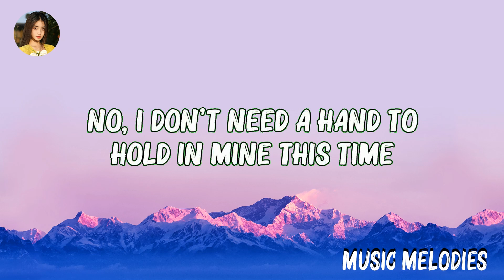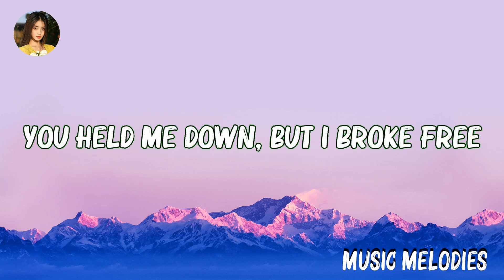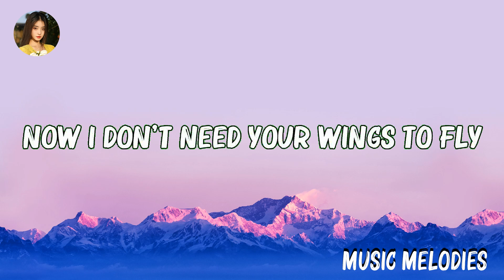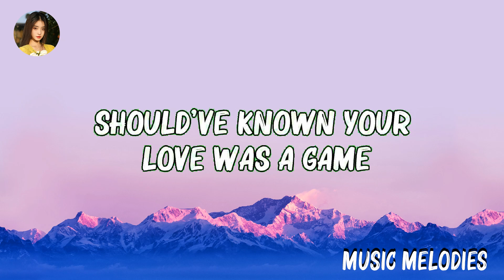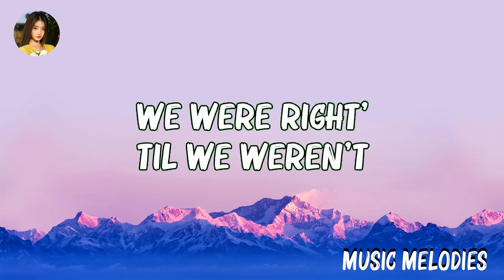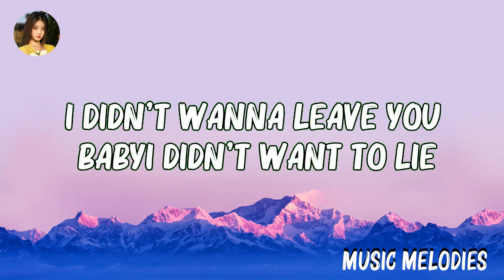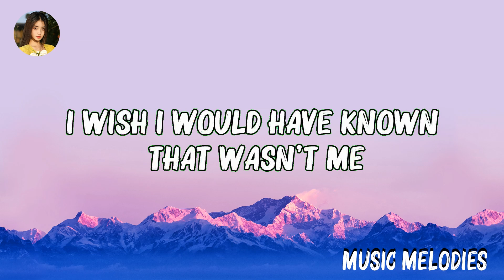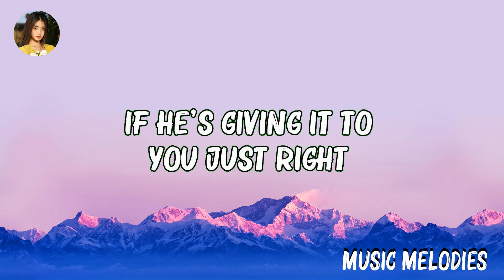Charlie Puth - We Don't Talk Anymore (Lyrics) feat. Selena Gomez | Miley Cyrus, Cash Cash ..Hot Ly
Charlie Puth - We Don't Talk Anymore (Lyrics) feat. Selena Gomez | Miley Cyrus, Cash Cash